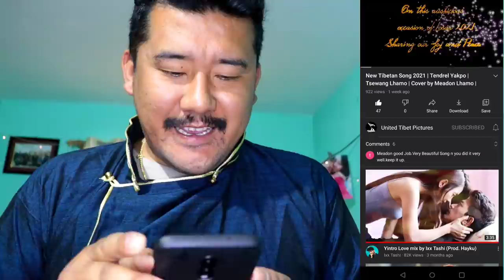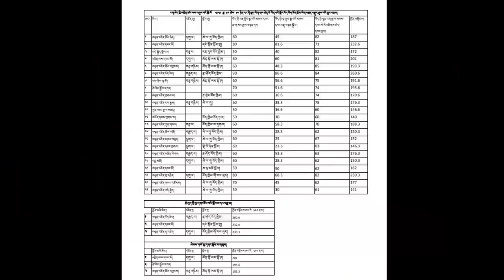LITTLE GIRL FROM BOSTON || INTERNATIONAL MOTHER LANGUAGE DAY || TIBETAN VLOGGER || TIBETAN YOUTUBER